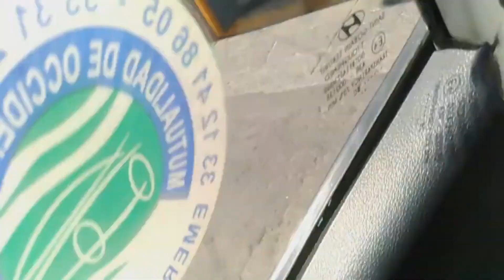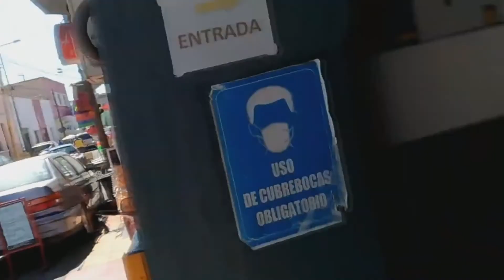Guadalajara taxi from walmart to my hotel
Written and performed by Jun Sugiyama